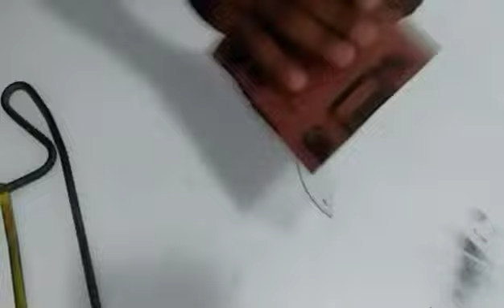como fazer viseira para capacete de futebol americano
como fazer Eyeshield futebol americano
como fazer viseira de capacete de futebol americano
how to make visor for football helmet
como hacer visera para casco de futbol